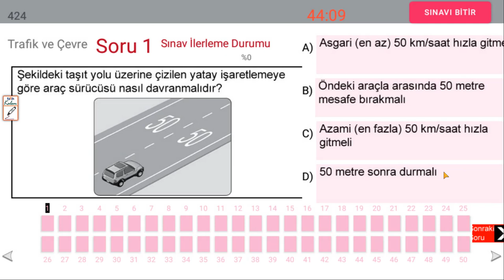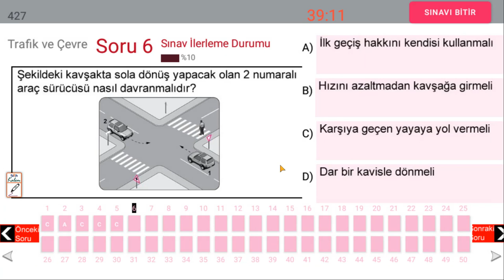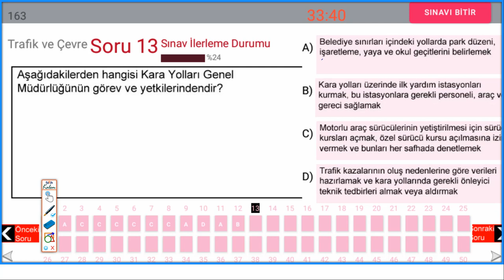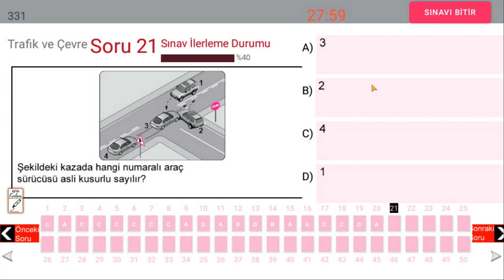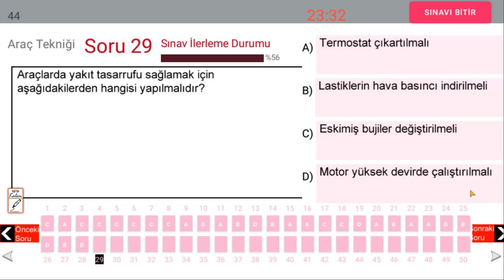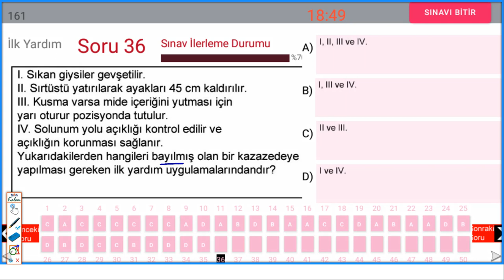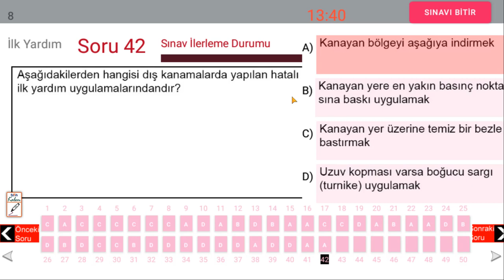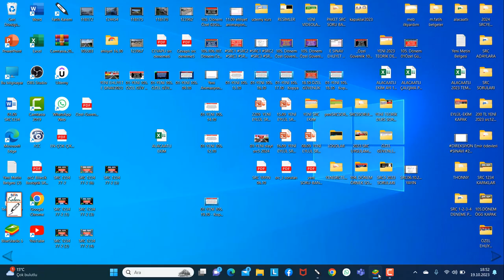EHLİYET SINAV SORULARI 2023 EKİM, KASIM ÇIKMIŞ EHLİYET SINAV SORULARI 2023/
DETAYLI ÖNEMLİ/ 2023 EKİM KASIM EHLİYET SINAV SORULARI/ EKİM EHLİYET SINAV SORULARI 2023/ EHLİYET ANİMASYON SORULARI -İZLE KATI KAZAN
2023 EKİM  KASIM ARALIK EHLİYET SINAVI SORULARI/ EHLİYET SINAVI SORULARI 2023/ EYLÜL EKİM EHLİYET SORULARI
EHLİYET SINAV SORULARI 2023/ 2023 EHLİYET SINAV SORULARI/ EHLİYET SORULARI / PODCAST NEDİMHOCA 2023 EKİM EHLİYET SINAV SORULARIANİMASYONLU ZOR EHLİYET SORULARI 20232023 EKİM-KASIM-ARALIK ANİMASYON EHLİYET SINAV SORULARI ,
İNSTAGRAMNEDİMŞEKERAKADEMİ -TİKTOKNEDİMŞEKERAKADEMİ : ehliyet.nedimhoca ehliyetsınavsoruları2023 ehliyetnedimhoca ehliyetdersi ehliyetanimasyonlusorular ehliyetsorulari ehliyetsınavı çıkmışehliyetsoruları EHLİYETEKİM-KASIMSINAVSORULARI